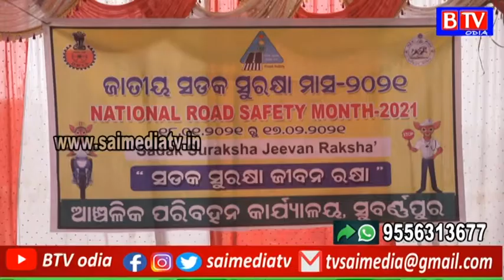Road Safety Month 2021 Program at tarbha//BTV odia//